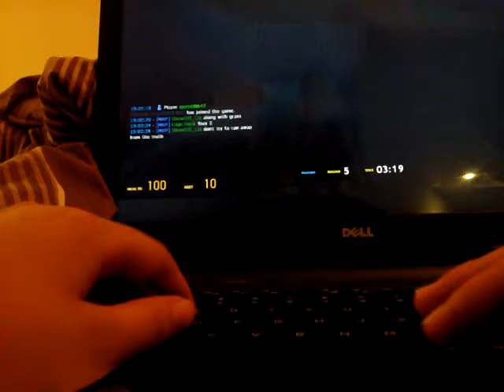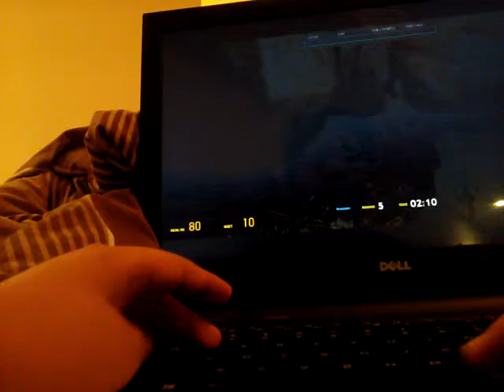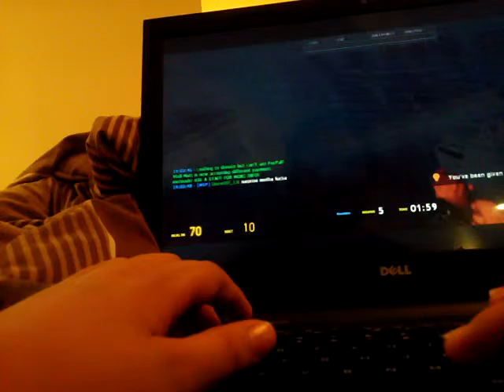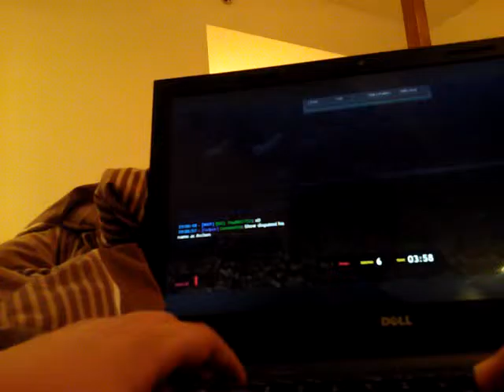P ? a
Prop hunt